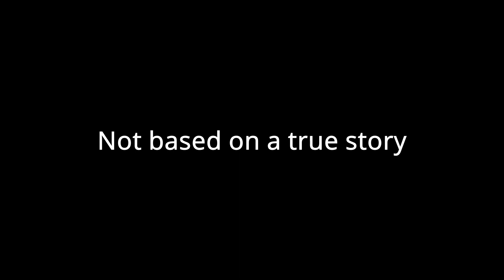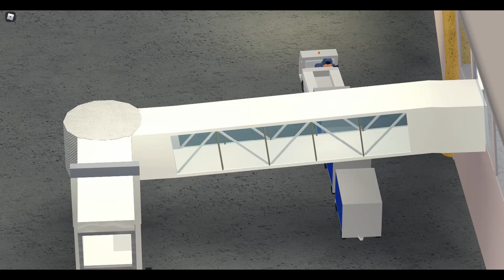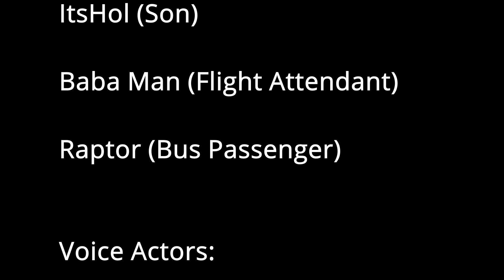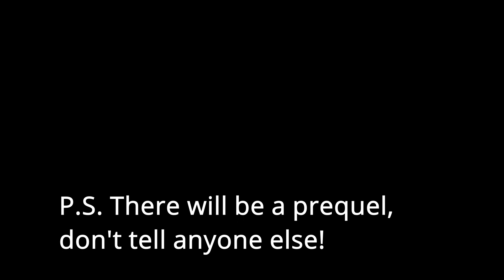Unfortunate | S1 E1 | The Crash (read desc)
this is my new channel. I'm nor copying.